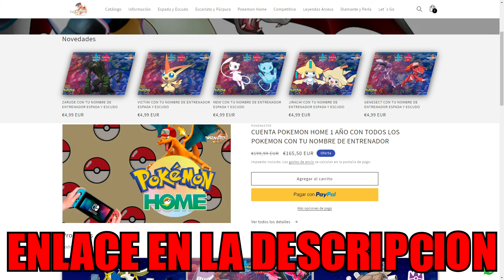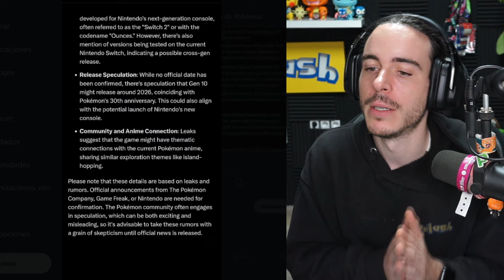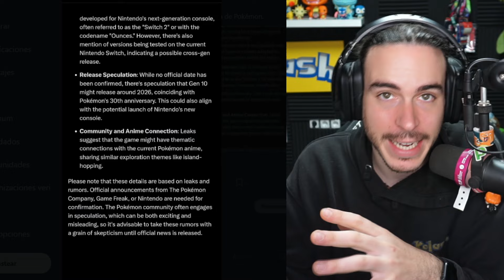🚨 La Generación 10 de Pokémon Será El Mejor de la Historia Nuevos Detalles en esta Gran Filtración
✨ ¡La Generación 10 de Pokémon, conocida como "Gaia", ha sido filtrada! En este video te contamos todos los detalles sobre la nueva región, los Pokémon y las sorpresas que nos esperan en esta generación. ¡Descubre todo lo que necesitas saber! 🎉🔥
⬇️ ¡ABRE ESTO PARA MÁS INFORMACIÓN! ⬇️